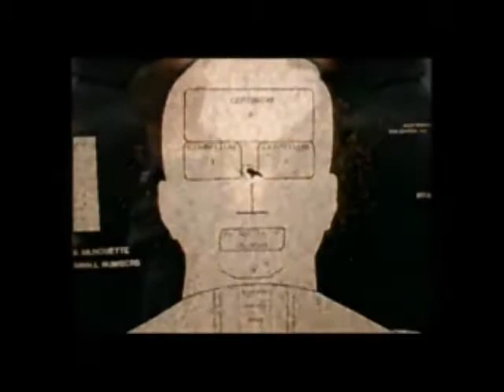Changes by Tupac Shakur (via Pip Taylor)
I used to think this song was a bit mawkish at the time. I thought I was too cool for Tupac. Maybe you get sentimental with time. Or maybe, just maybe, I was smothering my inner G. I just don't know. All I know for sure, for absolute certain. is that no one is too cool for Tupac.